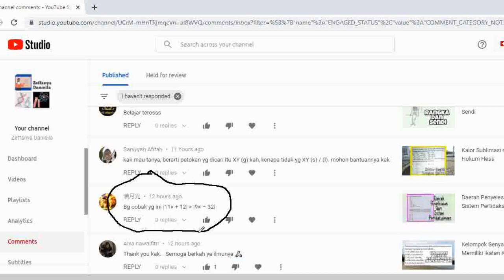Menyelesaikan Suatu Pertidaksamaan Nilai Mutlak dengan Cara Pengkuadratan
Video kali ini membahas salah satu pertanyaan dari teman kita yaitu contoh soal matematika mengenai pertidaksamaan nilai mutlak. Terdapat dua nilai mutlak yang terkandung dalam soal ini, yaitu |11x + 12| dan |9x - 32|. Dengan adanya kedua nilai mutlak ini kita disuruh mencari daerah penyelesaian dari pertidaksamaan ini. Kalau nilai mutlaknya ada dua, gimana cara ngerjainnya ya? Bagi kalian yang masih bingung cara mengerjakannya, tonton terus ya video ini sampai selesai. Jangan lupa bagi kalian yang ingin melihat lebih banyak contoh soal nilai mutlak, kalian bisa cek playlist nilai mutlak kami ya. Jangan lupa juga bagi kalian yang masih belum lancar memfaktorkan sebuah persamaan kuadrat, kalian bisa cek juga playlist kami tentang persamaan kuadrat ya. Disana sudah banyak latihan soal yang kami sudah buatkan video pembahasannya. :D